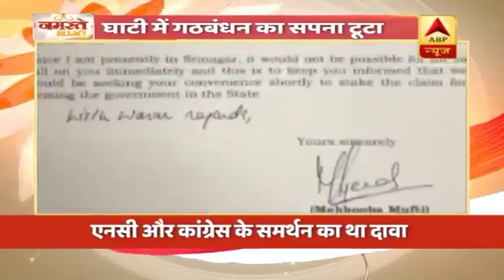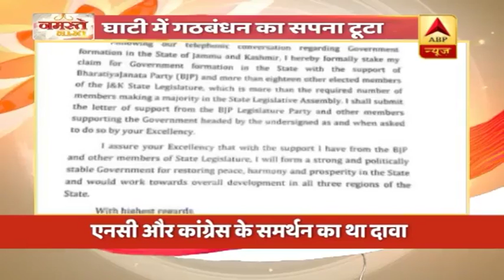हाइवोल्टेज ड्रामे के बीच राज्यपाल ने भंग की जम्मू कश्मीर विधानसभा, फिर से होंगे चुनाव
जम्मू कश्मीर में राज्यपाल सत्यपाल मलिक ने विधानसभा भंग कर जल्द चुनाव का रास्ता साफ कर दिया है, यानी घाटी में पीडीपी,नेशनल कान्फ्रेंस और कांग्रेस गठबंधन की पहल को भी बड़ा झटका लगा है, राज्यपाल ने अपने आदेश में विधानसभा भंग करने के पीछे चार प्रमुख कारण बताए हैं |